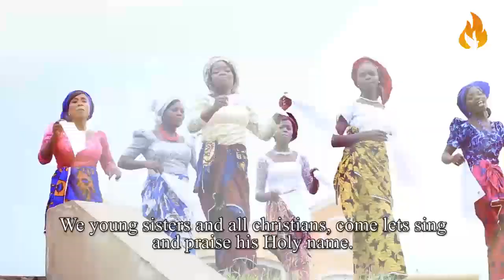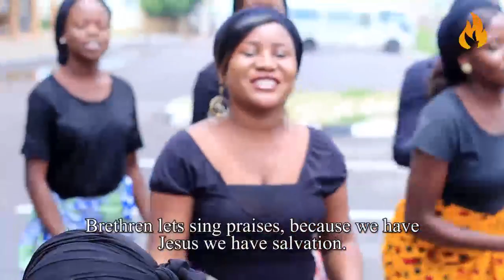Farin Ciki_ Zuntan Yanmata_ ECWA Madaki_ Gombe @ Gospel Unlimited Tv